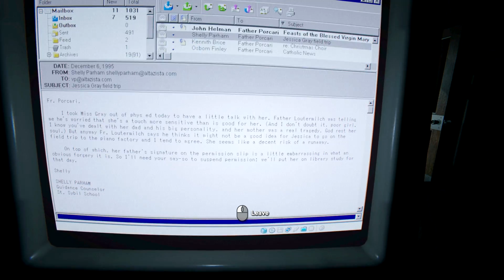CRUCIFIED And Buried ALIVE (Outlast 2) #6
PC Specs:
CPU: Intel Core i7 6700K
CPU Cooler: Corsair Hydro Series H100i GTX 240mm Liquid CPU Cooler
Motherboard: MSI Z170A Krait Gaming Motherboard
Graphics: EVGA GeForce GTX 980 Ti Superclocked+ ACX 2.0+ 6GB
Memory: Kingston HyperX Fury HX426C15FBK4/16 16GB (4x4GB) DDR4 Black
Solid State Drive: SanDisk Ultra II 240GB 2.5in SSD
Hard Drive: Seagate Barracuda 2TB ST2000DM001
Case: NZXT Noctis 450 Mid Tower Gaming Case White
Additional Lighting: NZXT Sleeved LED Cable 200cm White
Power Supply: XFX TS Gold Series 650W Power Supply